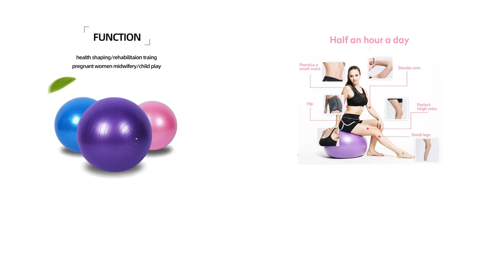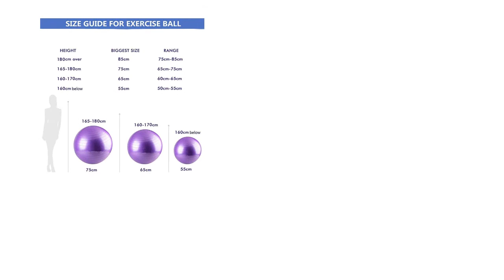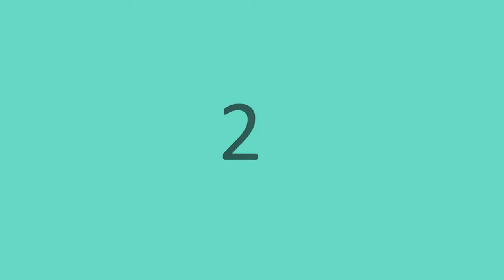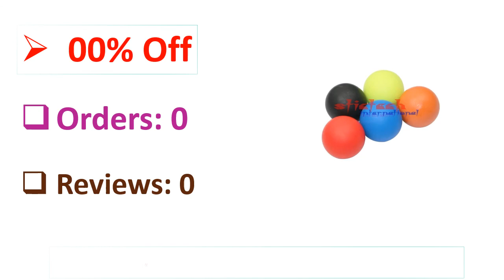5 Best Exercise Ball Review 2021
5 Best Exercise Ball Review 2021

1. 50pcs Gym Crossfit Fitness Massage Lacrosse Ball Therapy Trigger Full Body Exercise Sports Yoga Balls Relax Relieve Fatigue Tool

2. YXTC Yoga Pilates fitness Balance Ball Balance Board with Resistance Bands Stability Workout Strength Exercise Physical Therapy

3. Classic Yoga Ball Chair Balance Ball Chair with Back Support & 55CM Stability Ball Exercise Guide for Home or Office

4. 55cm 65cm 75cm Exercise Pilates Yoga Ball Balance Fitball Gym Fitness Ball Workout Massage Ball With Quick Foot Pump Anti Burst

5. PVC Fitness Balls Yoga Ball Thickened Explosion-proof Exercise Home Gym Pilates Equipment Balance Ball 45cm/55cm/65cm/75cm/85cm

Are you Searching for Best Exercise Ball? So now you are in the right place for getting the valuable info on Exercise Ball.

In this video, we shortlisted the 5 Best Exercise Ball on the market in 2021. We made this list based on our personal opinion. After performing our research based on their price, quality, durability, brand reputation, and other related issue and we ranked them no particular request or influence.

We have tested each Exercise Ball and tried to include in-depth information on Exercise Ball in our Video which will be enough to fulfill all of your needs. We recommended The 5 Best  Exercise Ball In this video. All of them are maintaining quality. If you want to buy Exercise Ball, we think this list will be very helpful to you.

We hope you like the Exercise Ball we select for this year.